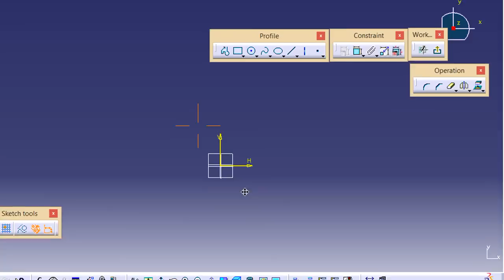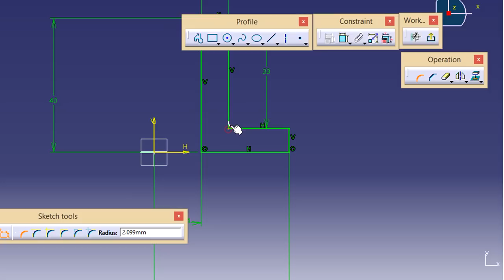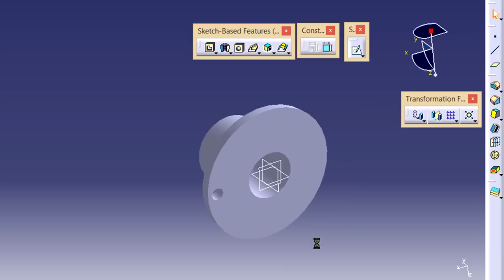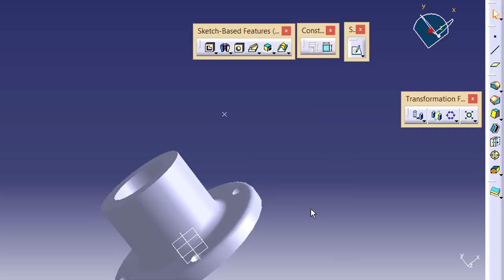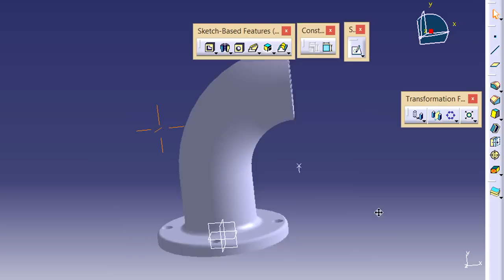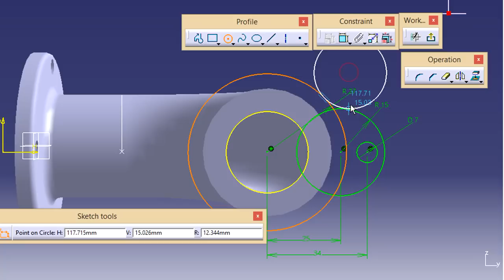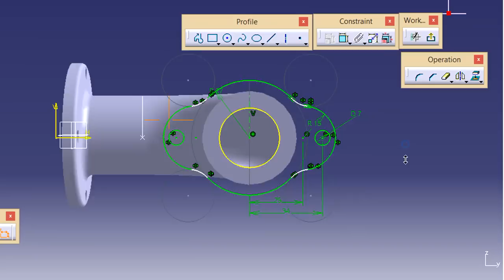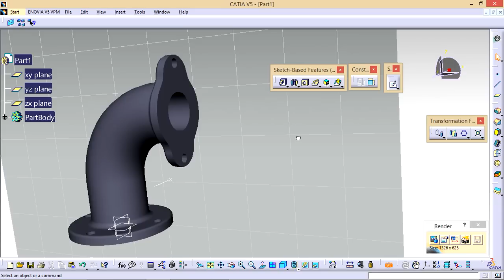Elbow Design in CATIA Surface Design | CATIA V5 Surface design Tutorial | Engineer AutoCAD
My Another Channel:
Engineer AutoCAD Tutorials:

Fan Design in CATIA Surface Design | CATIA V5 Surface design Tutorial | Engineer AutoCAD